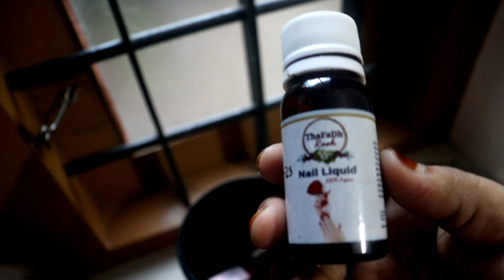ഒരു പെരുന്നാൾ vlog/ beef biriyani recipe/ eid vlog 2023/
Eid recipes vlog